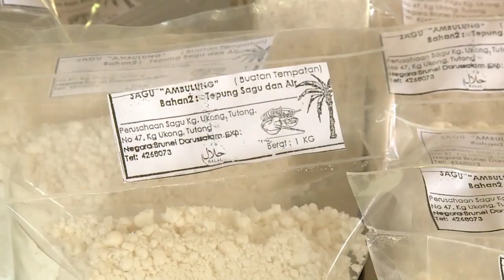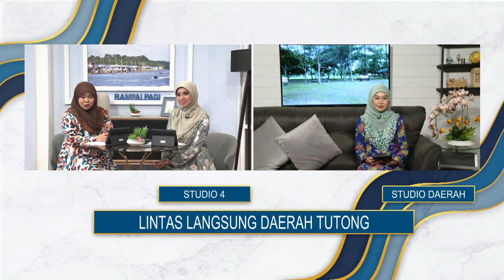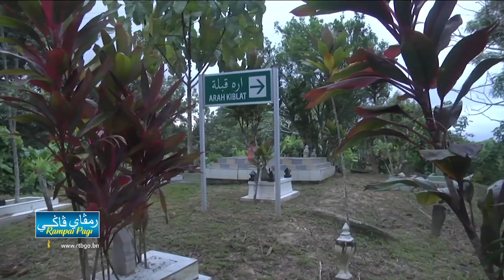Rampai Pagi 17 Mac 2023, Lintas Langsung Daerah Tutong